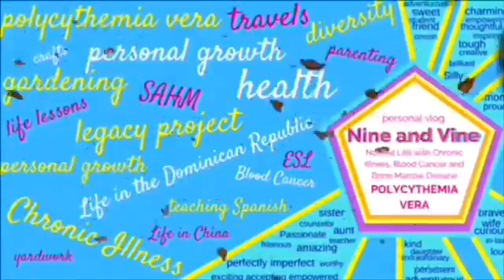World Cancer Day 2019 I Am and I Will Polycythemia Vera MPN Blood Cancer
World Cancer Day 2019 I am & I will
I am & I will
I feel terrible today and I have to say sometimes that Cancer SUCKS!
That being said, I still care about people when I feel terrible. Please, Please, Please check yourself and read the websites below to take action.

Peace, Love, Health, and Happiness